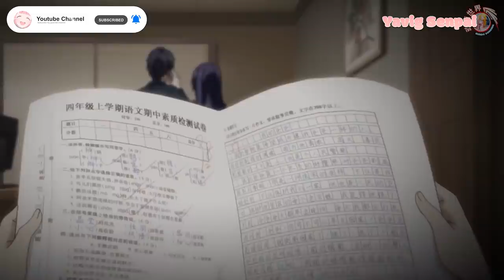Cuando tu novia se entera de tu triste pasado